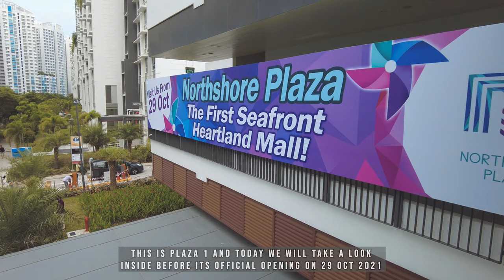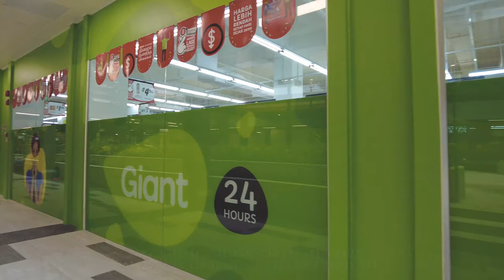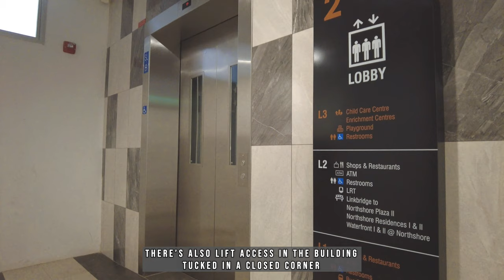Northshore Plaza Punggol - The First Seafront Heartland Mall in Singapore (Pre-Opening Day Video)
Today we will take a rare look at the Northshore Plaza 1 before its official opening on 29 Oct 2021 without the hustling and bustling crowd. Another extension, Plaza II, is shown in another video as its shot separately due to its later opening date (refer to link below).

This plaza is Singapore's first seafront heartland mall located in the very end of Punggol, the Northshore area.

It caters mainly to the new residents in this area and also frequent park connector users (especially during weekends).